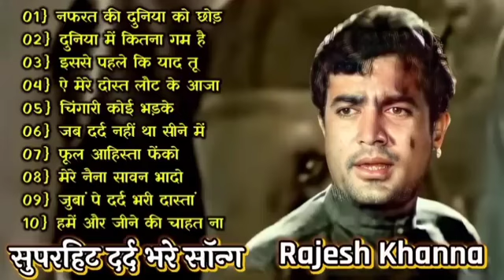70's,80’s सुपरहिट्स गाने💕💕सुपरहिट्स पुराने गाने 🎶Old Super hits ll लता मंगेशकर_आशा_किशोर कुमार आदि